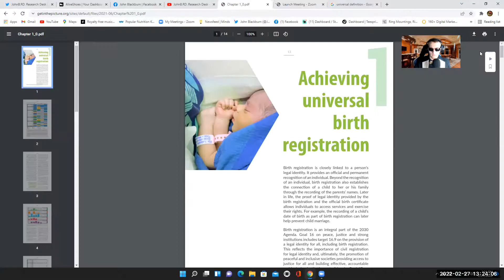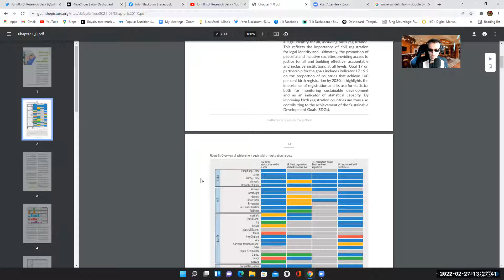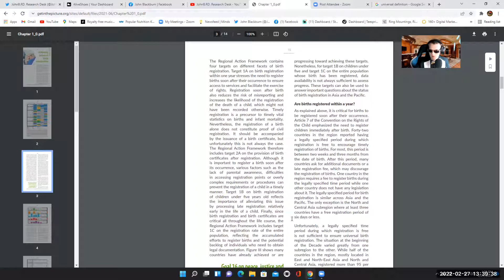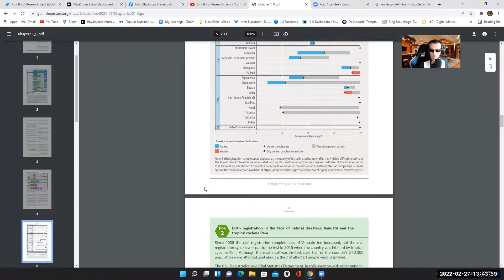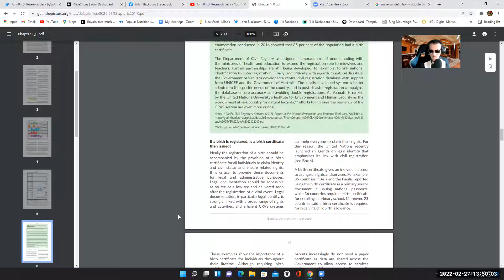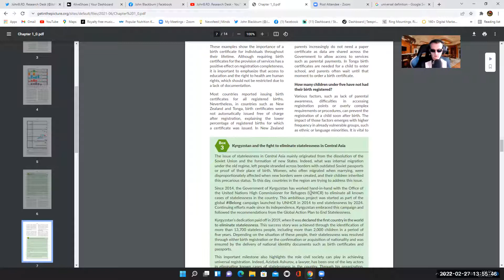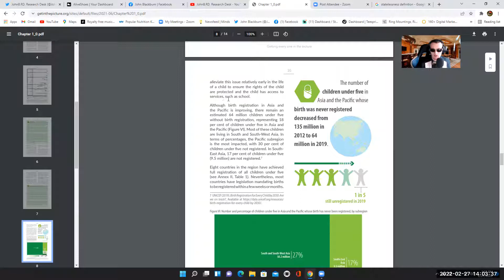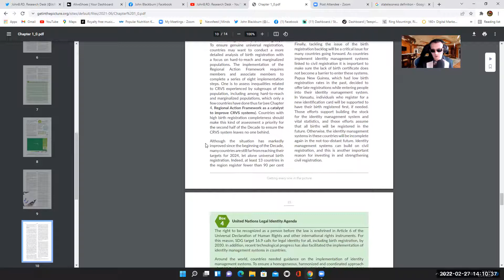Agenda 21 PDF For Those With Out Birth Certificates